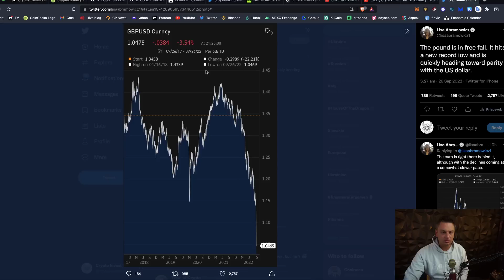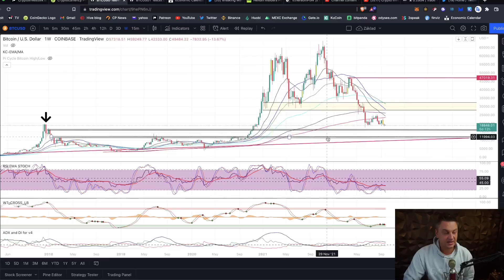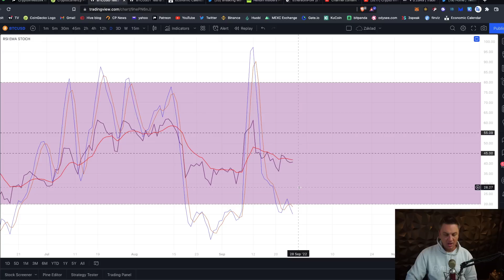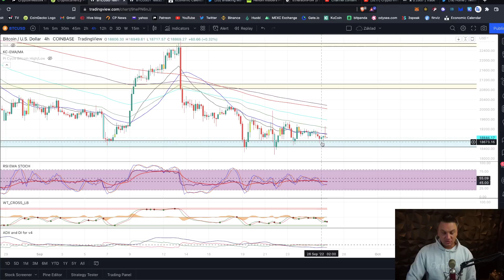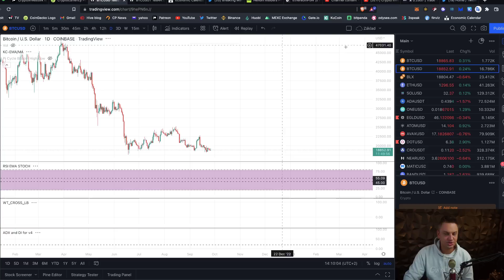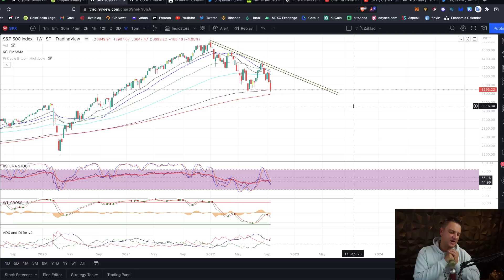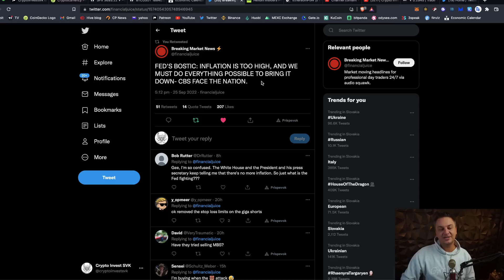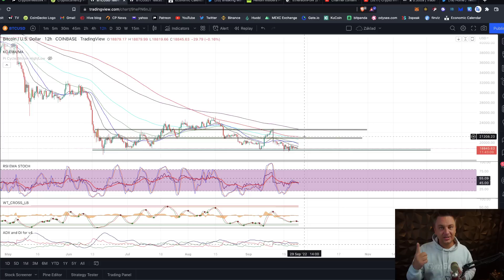Dnes si dávajte bacha!